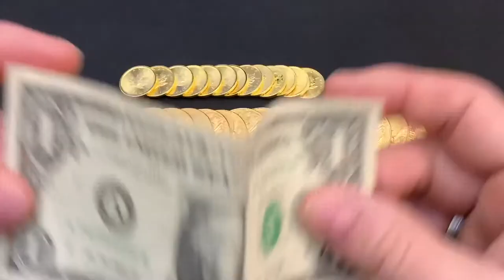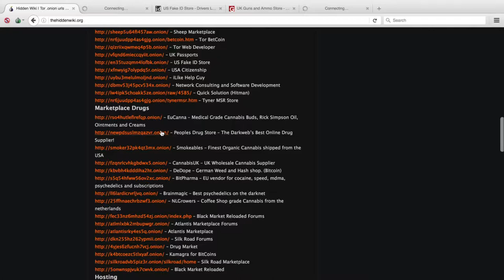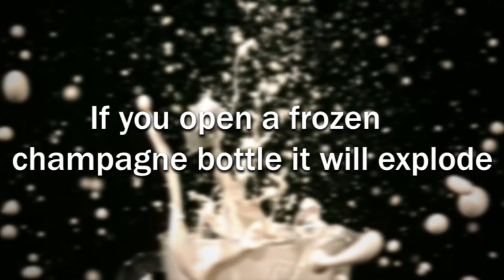The Gold Standard Could Return?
Will there be a return to the gold standard? Donald Trump mentioned a few times he wanted the gold standard back, and it could happen very fast.

Timestamps -

Intro -    0:00
Fact 1 - 0:05
Fact 2 - 0:32
Fact 3 - 1:00
Fact 4 - 1:26
Fact 5 - 1:51
Fact 6 - 2:18
Fact 7 - 2:45
Fact 8 - 3:12
Fact 9 - 3:32
Fact 10 - 3:53

v=q78rlM0XUaw&lc=UgynG6Hlg3tJikqGvOV4AaABAg.9C0OQxk9JZz9C0wYchRCkU